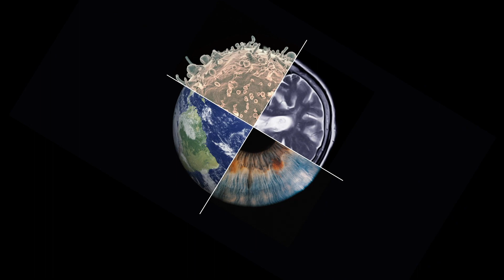Tanya Talkar, PhD candidate, MIT Lincoln Laboratory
As part of the 2020 SENSE.nano Symposium: The Body At All Scales, MIT students presented brief segments on their research on sensors and sensing as it relates to the human body and human health. In this peek into research, Tanya Talkar discusses her work using signal processing and machine learning techniques to develop insights and characterizations of motor coordination problems, particularly focused on speech production.

The 2020 SENSE.nano Symposium, held virtually on September 21, 22, and 29, was an exploration of sensing the body at all scales. From the level of cells, organs, and body systems to individuals and populations, this symposium will highlighted the needs for new sensing technologies, showcase research and innovations, and present the impact of these technologies.

Over a series of invited technical talks, panel discussions, presentations by MIT-launched startups, and a view into MIT research with current graduate students, the event provided needs context and solution perspectives in the domains of sensing for the study of biology and for the care of humans in their environment.